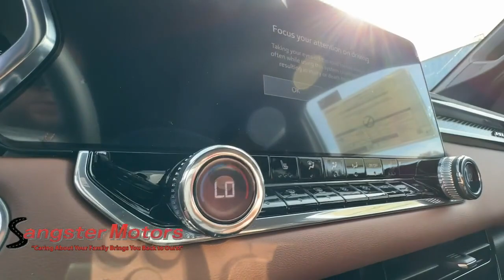2024 GMC Canyon 4WD AT4 Wenatchee, Ellensburg, Yakima, Seattle, Spokane WA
New 2024 GMC Canyon 4WD AT4 available at Sangster Motors located in 912 N Miller St, Wenatchee, WA, 98801.

Servicing the Wenatchee, Ellensburg, Yakima, Seattle, Spokane area.

Get acquainted with the  2024  GMC Canyon. Enjoy a view of this handsome GMC Canyon, the mid-size pickup with impressive towing and hauling capabilities, a choice of engines including V6 and diesel, and a smooth, agile ride. The following are some of this vehicles highlighted options: Wireless Apple Carplay®/Android Auto®, Pre-Collision System, Intelligent Auto on/off High Beams, Touchscreen Infotainment System, Turbocharged Engine, Navigation System, Heated Driver Seat, Rear Camera Mirror, Bed Liner, Satellite Radio. Modern comfort blends with impressive capability in this can-do Canyon. See for yourself when you take it out for a test drive. Our professional staff looks forward to giving you excellent service!